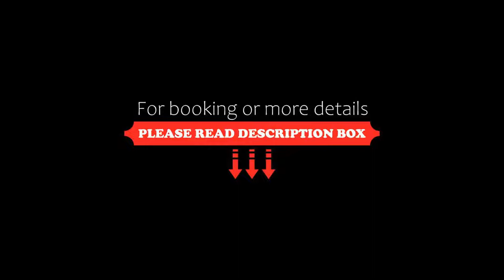Hotel Santos, Guarda, Portugal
About Property:
Located in the historical centre of Guarda, this hotel is 150 m from the city’s cathedral. The green areas of the Serra da Estrela Natural Park are a 10-minute drive from the Hotel Santos.
All rooms come with a cable TV and a private bathroom with either a bath or a shower. The air-conditioned units also feature a sofa and a view. Free WiFi access is provided.
Breakfast is included in the room rate and served each morning in the...
Property Type: Hotel
Address: Rua Tenente Valadim, nº 14, 6300-764 Guarda, Portugal
Searching For
1. Hotel Santos - Guarda - Portugal
2. Hotel Santos - Guarda - Portugal Address
3. Hotel Santos - Guarda - Portugal Rooms
4. Hotel Santos - Guarda - Portugal Amenities
5. Hotel Santos - Guarda - Portugal Offers and Deals
Audio Credit:
Track Title: Reasons To Hope
Artist: Reed Mathis